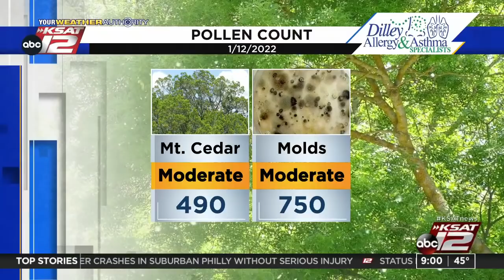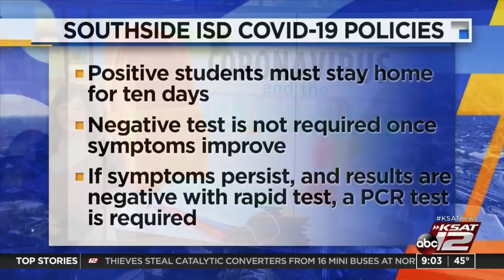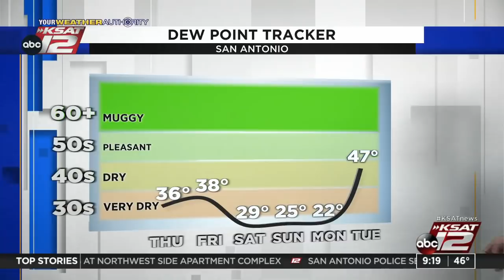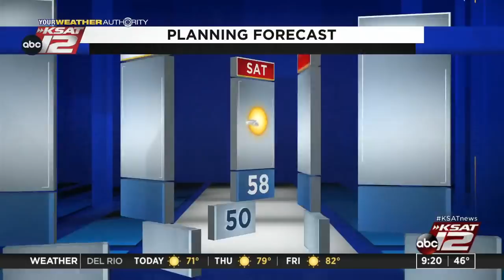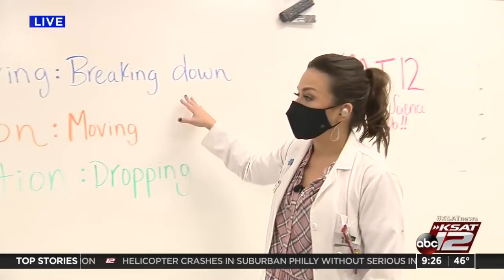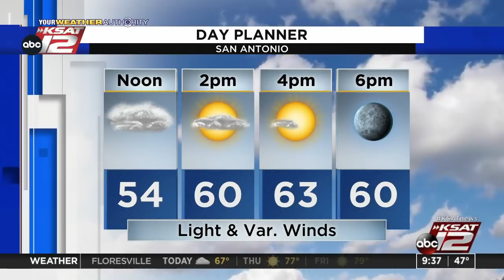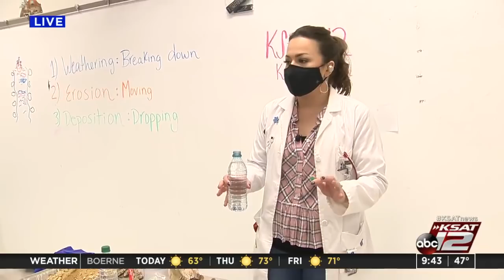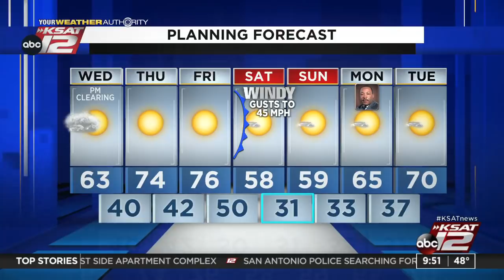GMSA at 9 a.m. : Jan 12, 2022